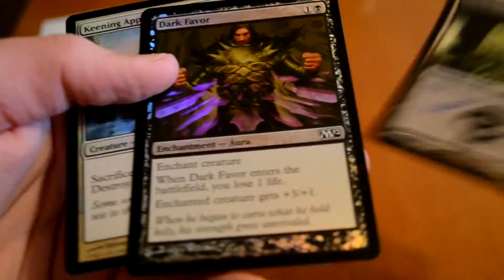Trade conformation - MTG Companions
This is the final part of my trade with MTG Companions, He was awesome about communicating, and discussing the trade, Shipped really fast!
Thanks!